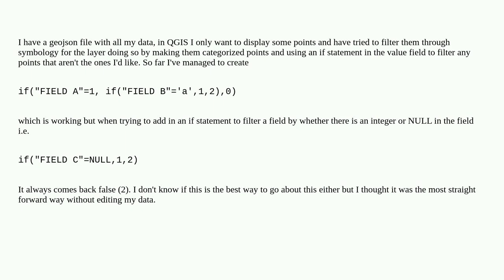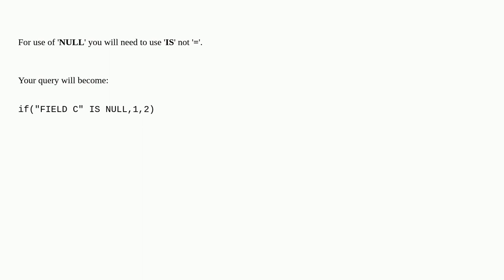Gis: Filtering Data to Categorize Points in QGIS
Filtering Data to Categorize Points in QGIS

A special thanks goes out to the awesome community

  filtering layers qgis symbology